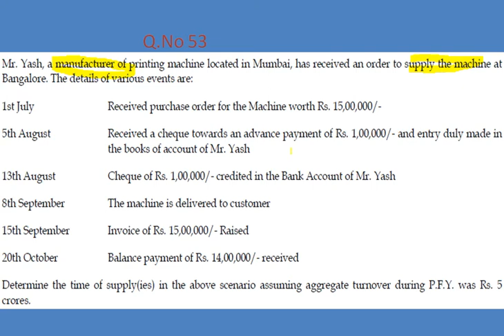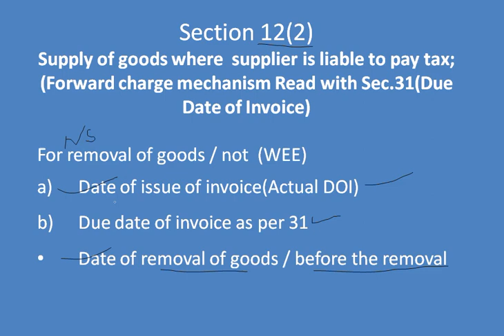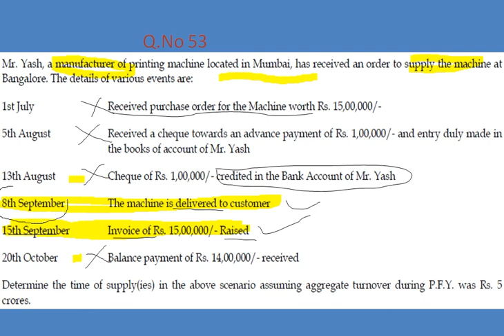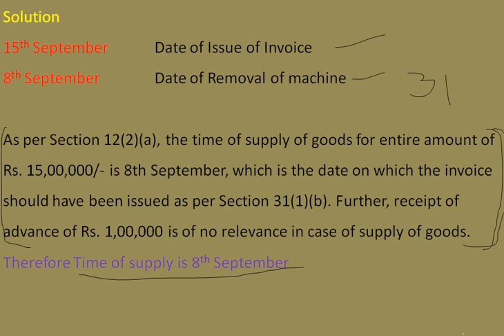Time of Supply Solution 53